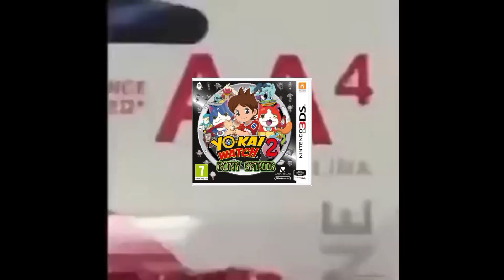Yo-kai watch games ranked by memes (including side modes)